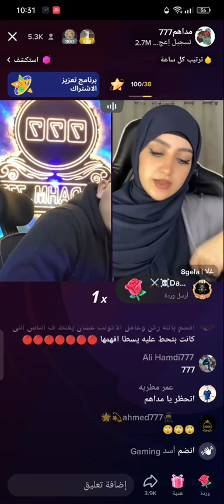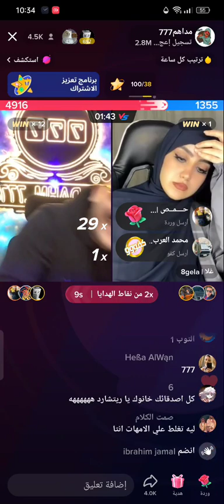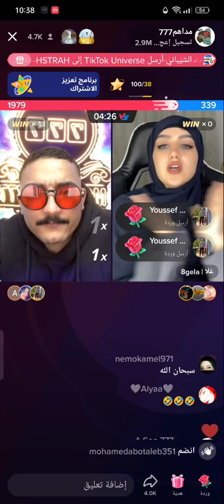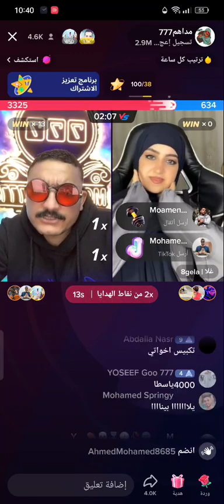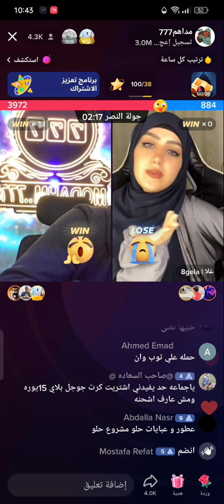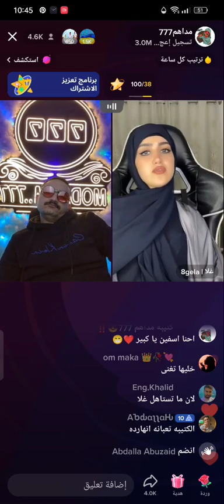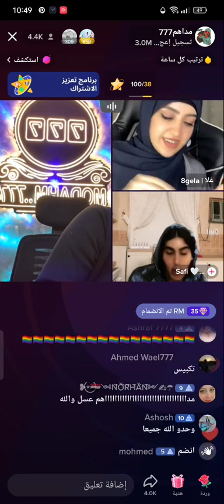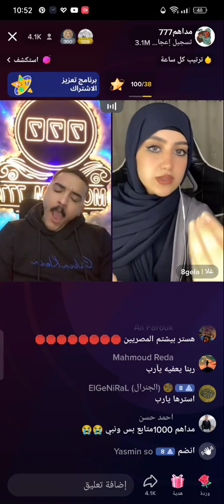تهاوش غلا ومداهم 777 اليوم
لايف مداهم 777 اليوم كامل مداهم 777 لايف مداهم ورشروش لايف مداهم وهايا ابراهيم غلا لايف مداهم وغلا لايف مداهم كامل لايف مداهم اليوم أيتن عامر مداهم والشيخ أحمد